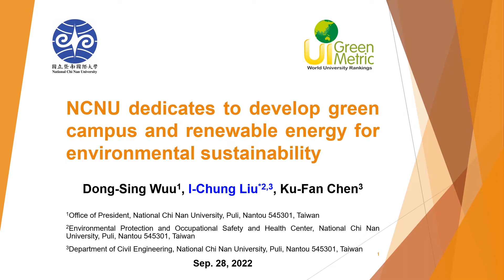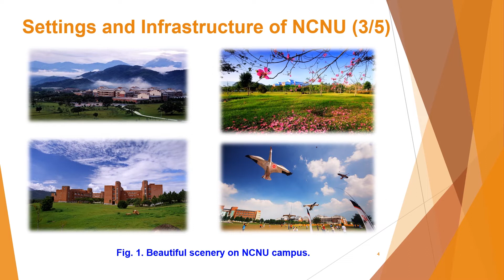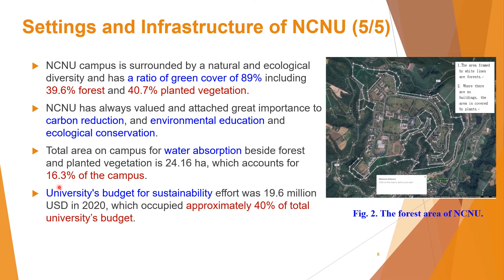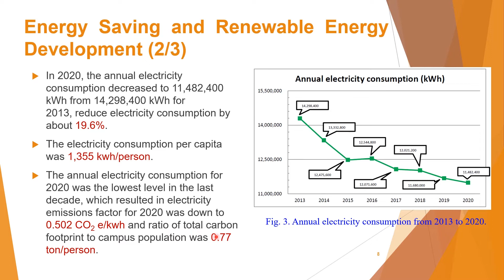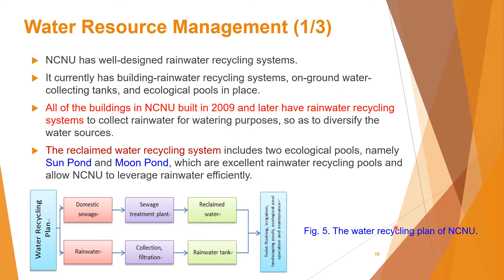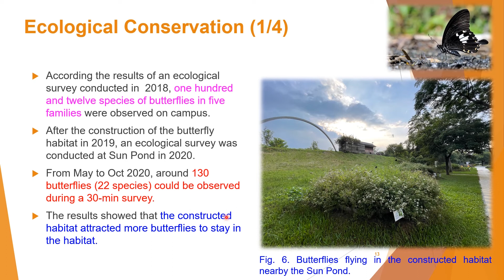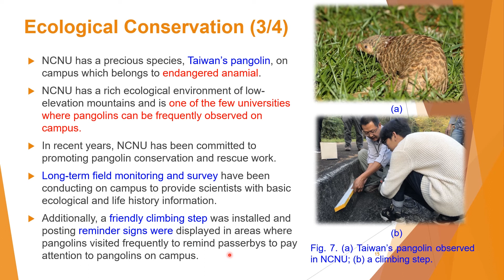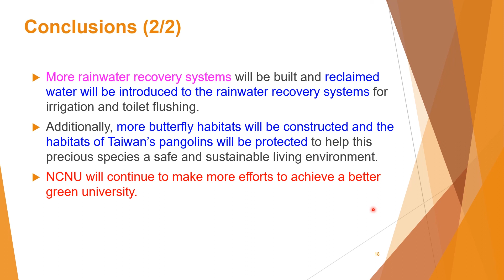2. Prof. Dr. I-Chung Liu -NCNU Dedicates to Develop Green Campus and Renewable Energy*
*NCNU Dedicates to Develop Green Campus and Renewable Energy for Environmental Sustainability

Prof. Dr. I-Chung Liu, Representative of President, National Chi Nan University, Taiwan

National Chi Nan University (NCNU) is located in Puli in central Taiwan with an altitude of 665 meters, making it the highest university in Taiwan. NCNU has a single campus with a total area of 150 ha and a ratio of green cover of 80% including 39.6% forest and 40.7% planted vegetation. In addition to forest and planted vegetation areas, area for water absorption accounts for 16.3% of campus. NCNU designates around 40% of total budget for sustainability effort each year. Percentage of operation and maintenance activities during Covid-19 pandemic is up to 92% because of good disease prevention manner. NCNU campus is surrounded by dense valleys and forests that provides a habitat for many wild animals such as cattle egrets, pangolins, and butterflies. Recently, NCNU dedicates to construct solar power generation system on campus. The power generation capacity of the system is around 3.0 MW to date, which supplies for 20% of annual power consumption. The solar power generation system is constructing continuously and will reach a total power generation capacity of 8.2 MW in 2023, which accounts for around 90% of annual power consumption.

UI GreenMetric World University Rankings is pleased to hold The 8th International (Virtual) Workshop on UI GreenMetric World University Rankings (IWGM 2022) in collaboration with the National Pingtung University of Science and Technology (NPUST) on 27-29 September 2022. Due to the quarantine policy needed in Taiwan, this event will be held online on Zoom Meeting and UI GreenMetric YouTube Channel